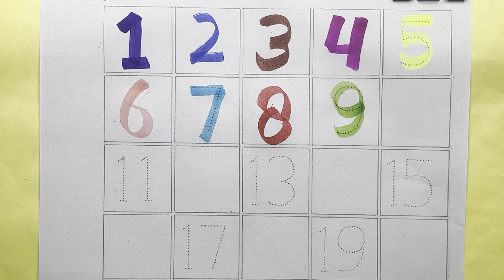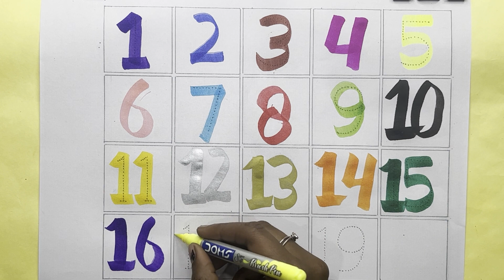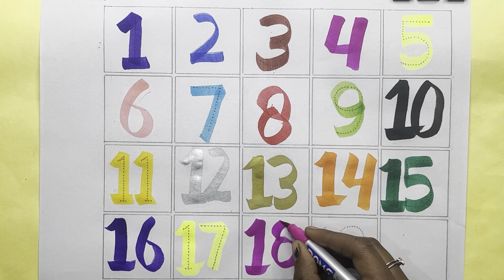123 Numbers | 1234 Number Names | 1 To 20 Numbers Song | 12345 learn number | Counting Numbers #123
Learn 1 to 10 Numbers & Fruit Names | 123 Number Names | 1234 Counting for Kids
123 Numbers
 | 1234 Number Names |
1 To 20 Numbers Song |
 12345 learn number |
Counting Numbers